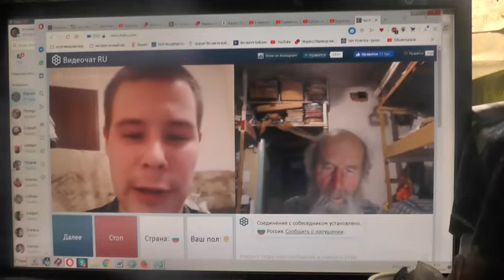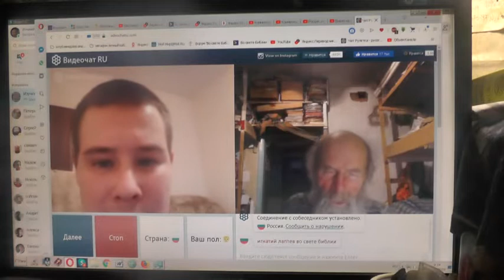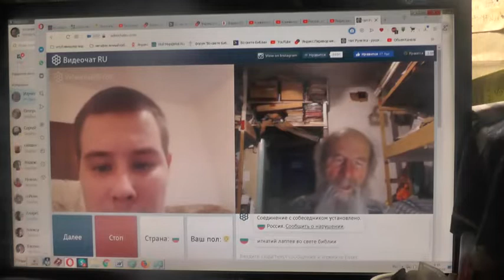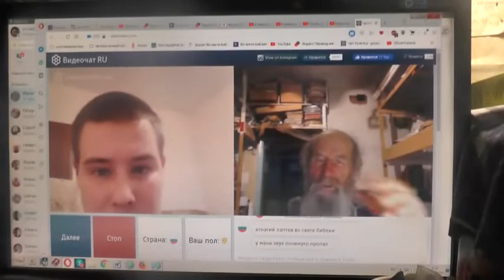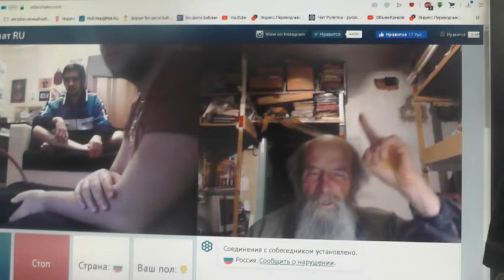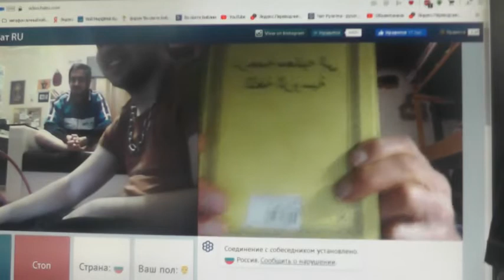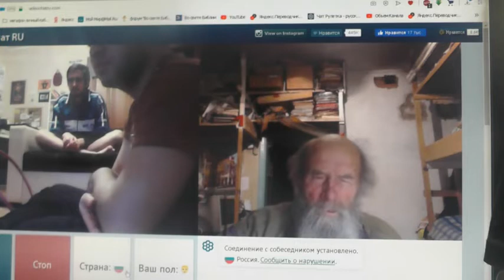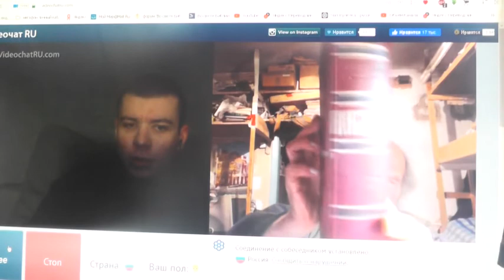№119. Иоан.3:36 Верующий в Сына имеет жизнь вечную,..